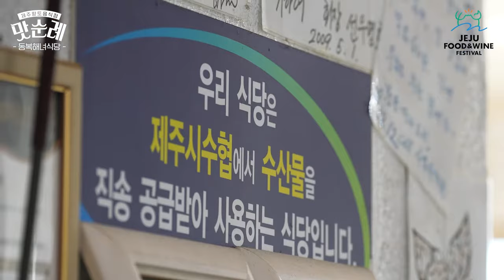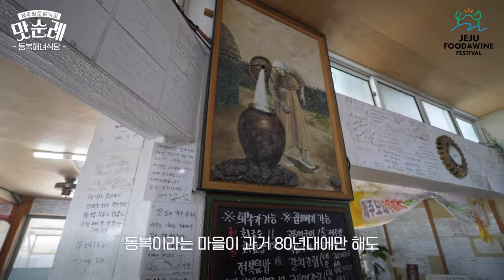[JFWF 2022 맛순례] 제주 향토음식점 동복해녀식당 5탄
1. SCOTY (Student Chef Of The Year)

2. 제주고메 FESTA

3. 제주 향토음식점 맛순례

4. WINE & DINE

* 유튜브